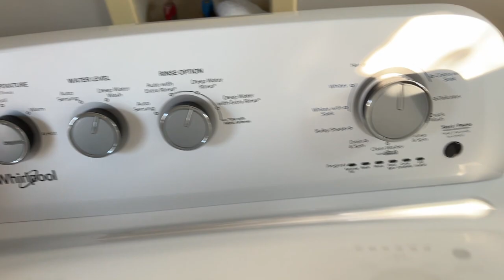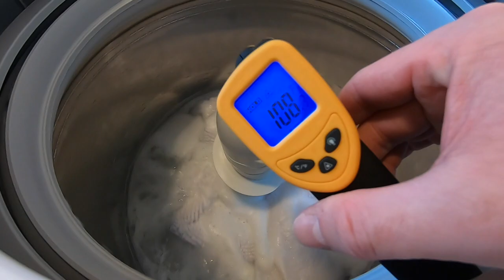Whirlpool 4855 - Large Bath Rugs wash cycle